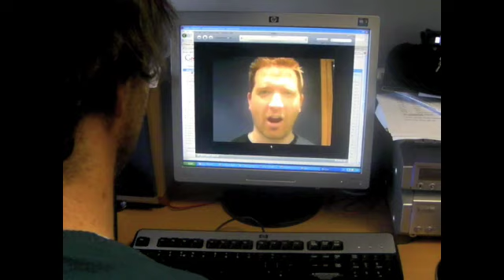Dublin's 98 Live Like A Millionaire - Video 4